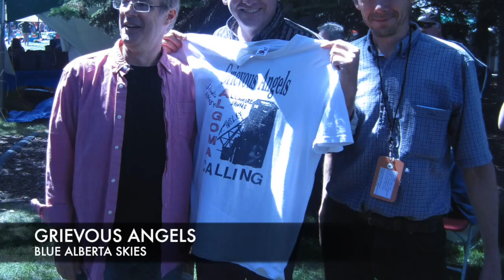Blue Alberta Skies -- Grievous Angels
Charlie Angus and the Grievous Angels singing Blue Alberta Skies from the Great Divide CD. Photographs from Calgary Folk Festival 2014.